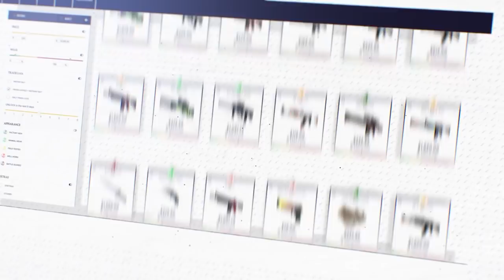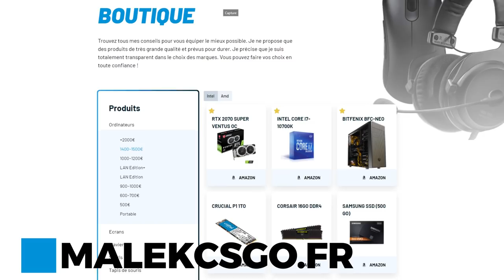ZYWOO DÉTRUIT PAR S1MPLE, QUI EST LE GOAT !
Zywoo vs S1mple ! S1mple déjà élu meilleur joueur 2021 ?